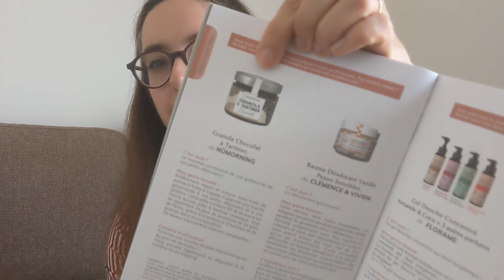Nuoobox Avril 2023: préparer sa peau au soleil...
voici la Nuoobox d'avril toujours aussi bien fournie!
un vrai plaisir à découvrir!